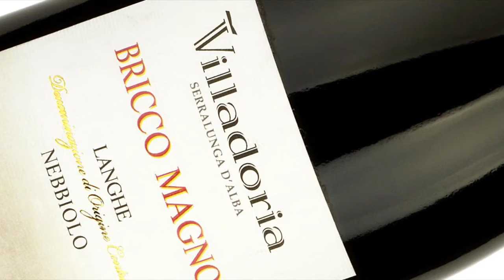Villadoria Bricco Magno—30SecondSomm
Nebbiolo